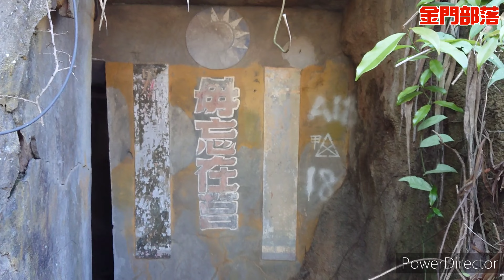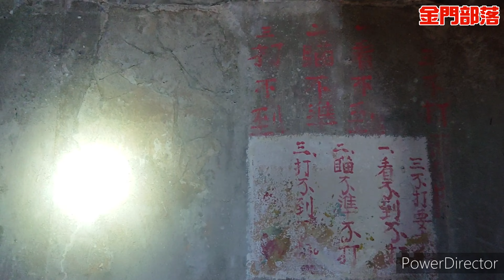【金門部落】地下金門．神雷與神電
地下金門．神雷與神電